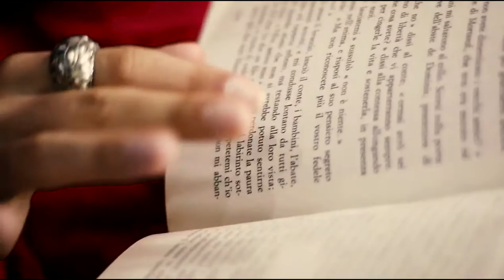All I want for Christmas is you 🎄 di Mariah Carey • VINCENZO CANTIELLO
Ascolta il mio nuovo inedito ‘COSA DIVENTERAI’ guardando il video ufficiale🌟💣

Sung by VINCENZO CANTIELLO
Original music by MARIAH CAREY

(VINCENZO’S ACCOUNTS)

♪TIK TOK🎤 @vincenzocantiello

hl=en